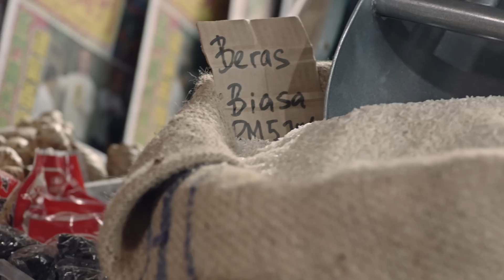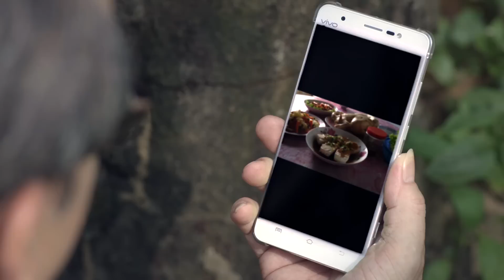《最美的风景，家》新年温馨小品 - vivo Malaysia CNY Short Film 2015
人生中不断地寻觅美丽风景，但回过头来才发现原来“家”的风景就是最美的。越是平凡的除夕夜，越是不平凡。

看了这部短片后，你会想起谁呢？不论是爱人，家人或朋友，在留言处标签@他们的名字，献上你最真诚的新年祝福吧！除此之外，你也将有机会获得一份RM168开运大红包哦！

你只需：
步骤1：关注vivo Malaysia面子书
步骤2：在留言处标签@爱人，家人或朋友，写上你要向对方说的新年祝福
步骤3：转发此短片 hash tag vivoMYCNY2015.

vivoMalaysia 将于2015年3月31日(星期二)抽出三位幸运儿各送出RM168现金开运红包！

vivo马来西亚祝你新年快乐！

** 必须符合条规